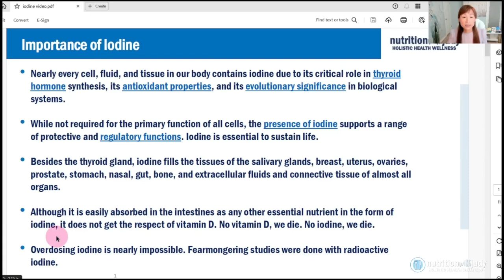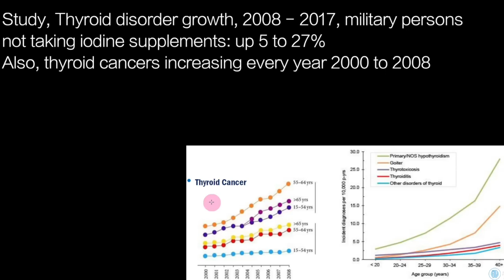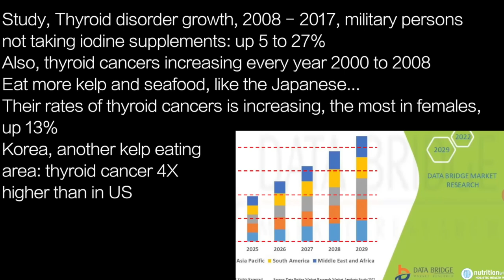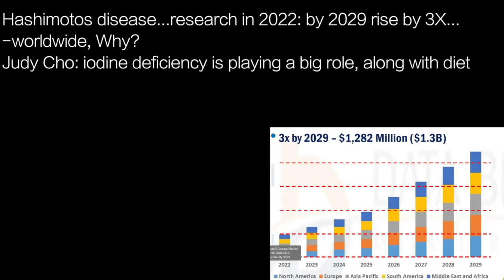JUDY CHO i1 | IODINE DEFICIENCY …main driver of HASHIMOTOS MANY THYROID DISEASES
presents episode 2367 | JUDY CHO of NutritionwithJudy.com

Iodine
nearly every cell, fluid, tissue contains iodine, due to:
-hormone synthesis; antioxidant properties; evolutionary importance
-essential for regulatory functions

fills tissue of thyroid, salivary glands, breast, uterus, ovaries, prostate,
stomach, nasal, gut, bone, extracellular fluids

as important to life as vitamin D

nearly impossible to overdose iodine supplementing
-this is Not radioactive iodine--as was thought in 1950s

Study, Thyroid disorder growth, 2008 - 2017, military persons
not taking iodine supplements: up 5 to 27%
Also, thyroid cancers increasing every year 2000 to 2008
Eat more kelp and seafood, like the Japanese…
Their rates of thyroid cancers is increasing, the most in females,
up 13%
Korea, another kelp eating
area: thyroid cancer 4X
higher than in US

Hashimotos disease...research in 2022: by 2029 rise by 3X…
-worldwide, Why?
Judy Cho: iodine deficiency is playing a big role, along with diet